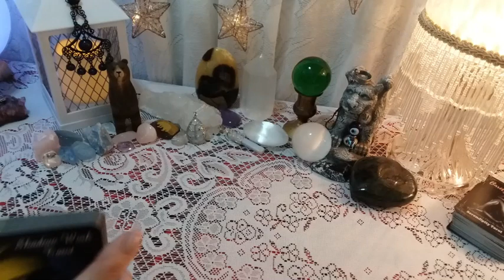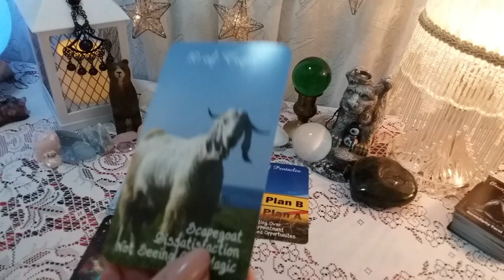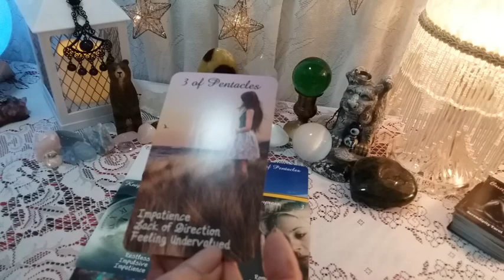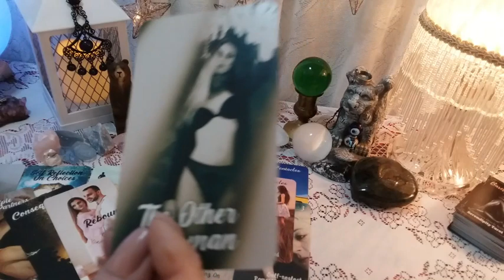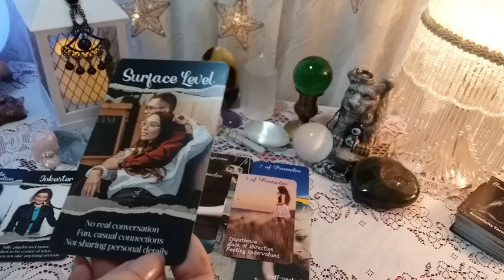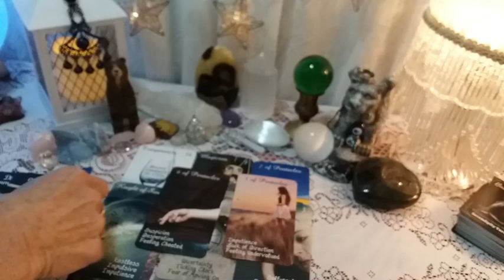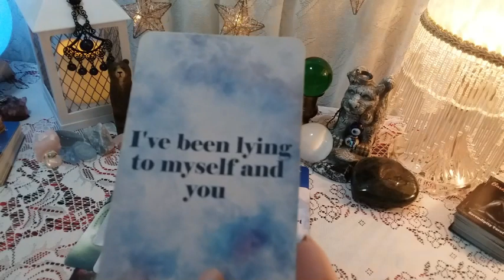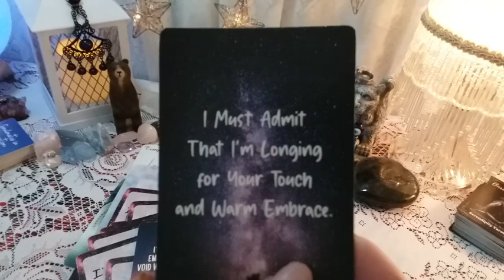♈ ARIES *NO CONTACT* 🚫💔 Check-In With Your Person and Messages From Them! 💌 Timeless Reading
♈ ARIES *NO CONTACT* 🚫💔  Check-In With Your Person and Messages From Them! 💌 Timeless Reading,  LOVE Tarot Reading, Soulmates, Twin Flames, Ex, Crush

Message Decks Used:
*New Decks*

call 988

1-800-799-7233 (SAFE) or  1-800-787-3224 (TTY)